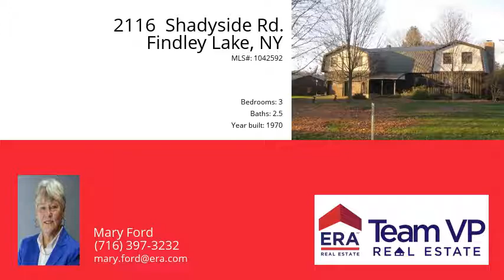2116 Shadyside Rd., Findley Lake, NY 14736 - MLS #1042592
Property Description
HIGHLY MOTIVATE SELLER !! Wonderful home that needs a bit of redecorating and cosmetic only work.  GREAT floor plan with large rooms and versatility.  The yard is private and filled with raised gardens, brick walkways, a fish pond, a garden shed as well as a small greenhouse.  The garage is oversized, has a heated floor and even has a LARGE workshop behind that leads to the back yard.  Above the garage and workshop there is a large open room that would make a great space for an artist or as a hangout room.  DEFINITELY worth a look !  LOTS FOR YOUR MONEY